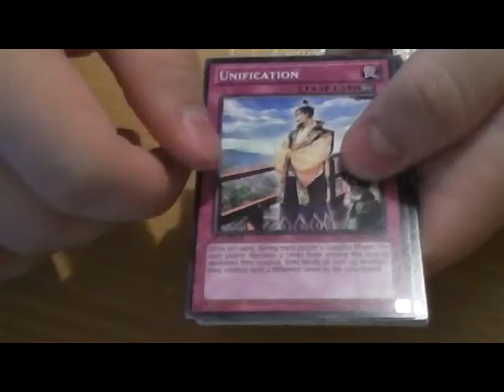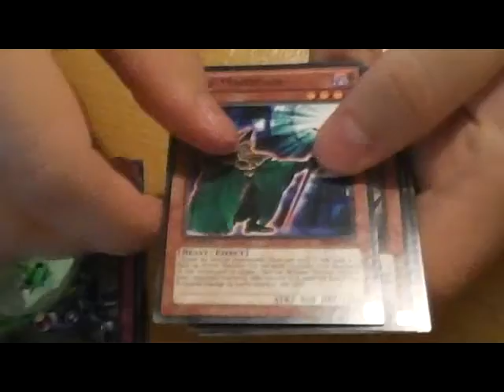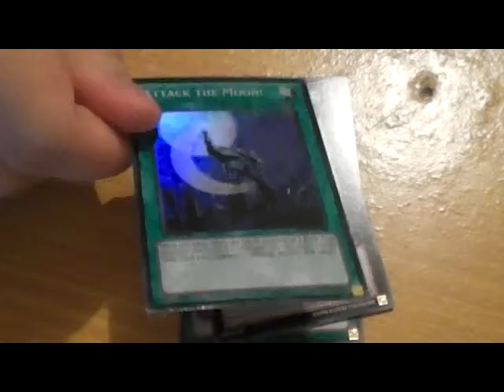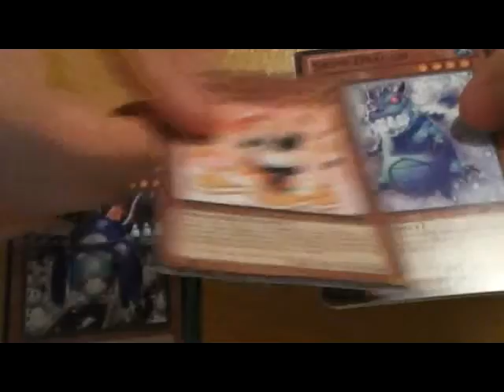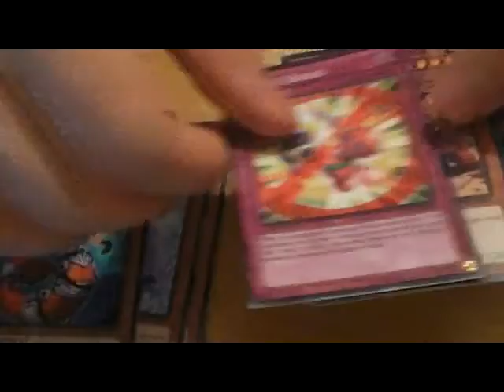Random Abyss Rising Pack Opening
Methinks I should update the viewers on what the crap's stopping me from uploading regularly...